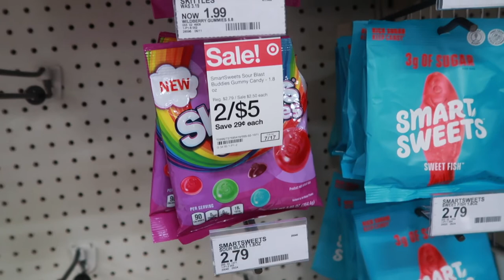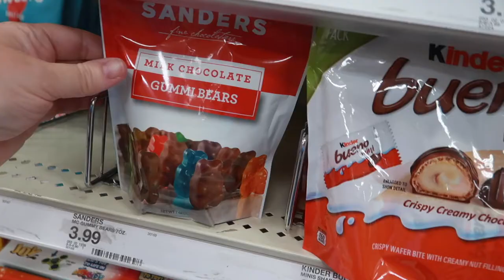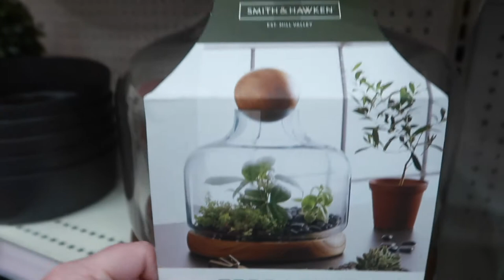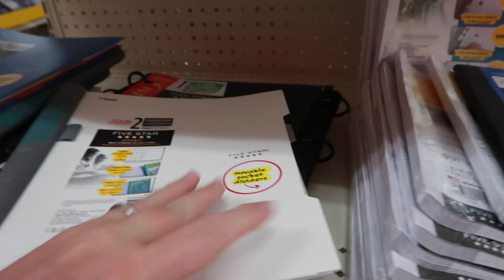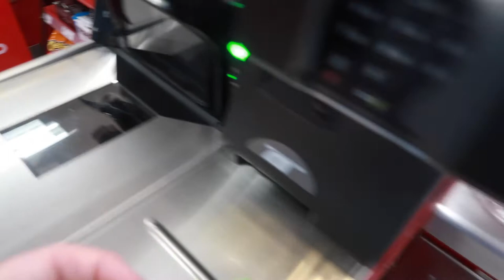CHAT, GET READY, & SHOP AT TARGET WITH ME! | DAY IN THE LIFE FAMILY VLOGS 2021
FETCH APP -2000 BONUS points w/ REFFERAL CODE:
5KKJA